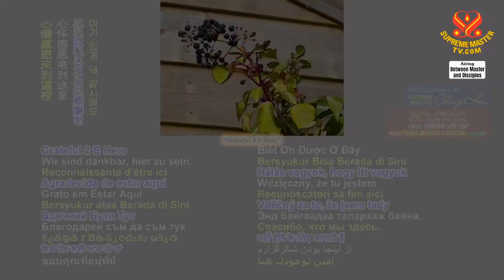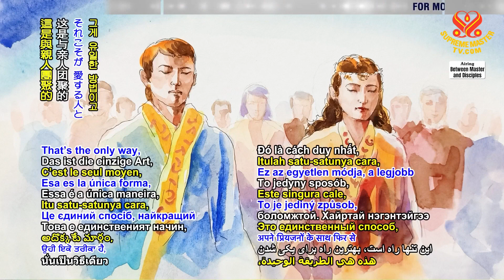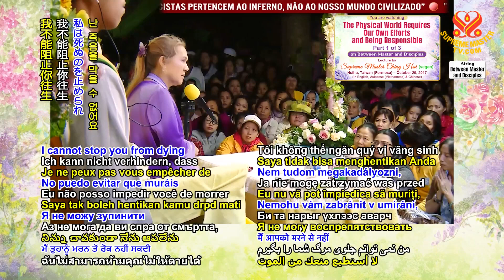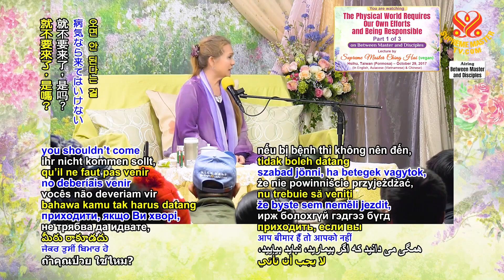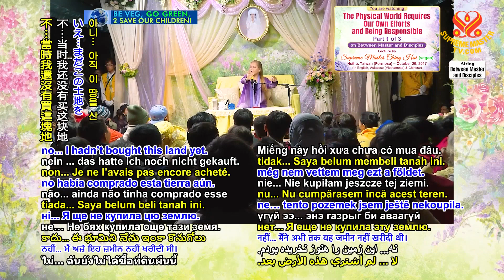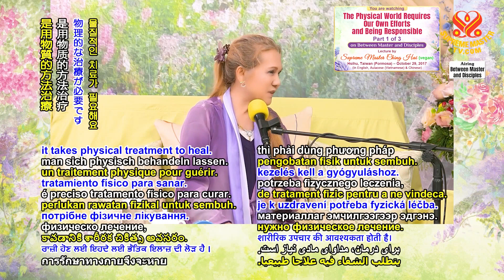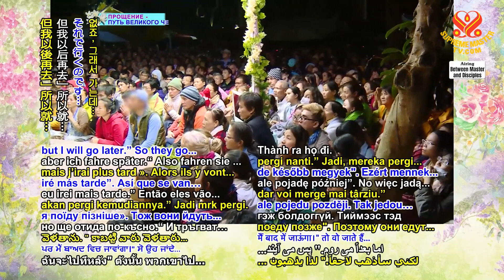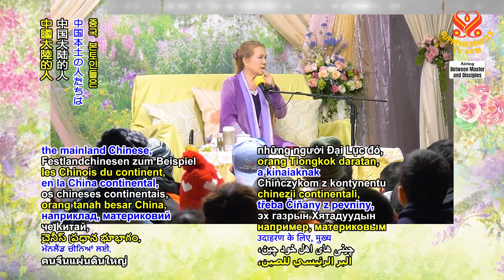(P1/3) The Physical World Requires Our Own Efforts and Being Responsible, Oct 29, 2017